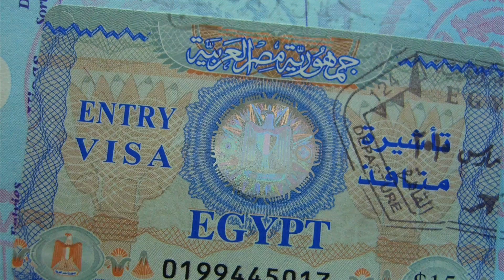Jay Talking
Egypt: The Nile